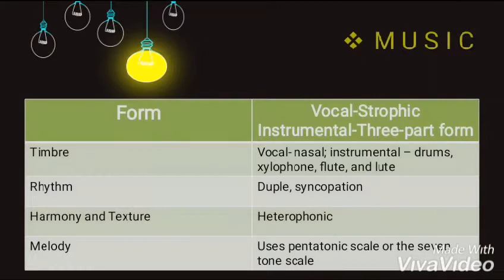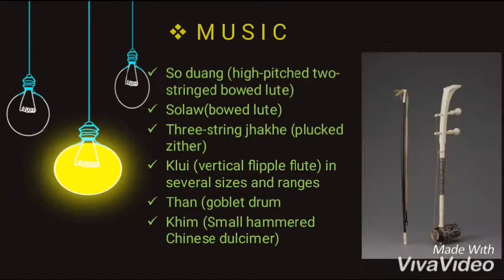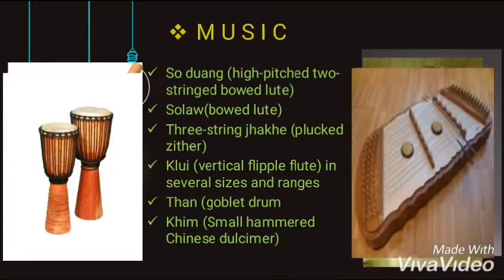Music in Thailand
What are the history, culture, traditions, and beliefs of the people in Thailand?

Here are some examples in music in Thailand!